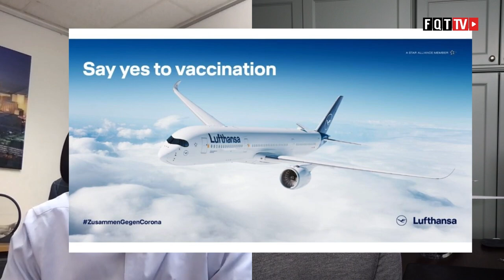Lufthansa Group Update 09.12.2021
Die Lufthansa Group beteiligt sich an der ZusammenGegenCorona Aktion. Die A350 muss mit einer Kupferfolie sicherer gemacht werden. Die erste A340-600 ist aus Teruel nach Malta und wird dort wieder fit gemacht.

Freut ihr euch auf die First Class in der A340-600?

Clubhouse - @LFCorsten